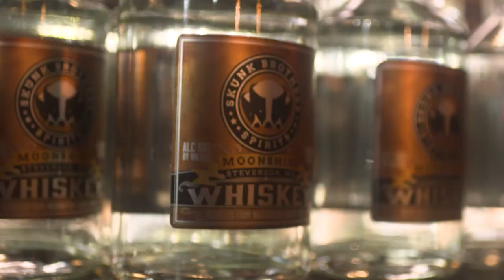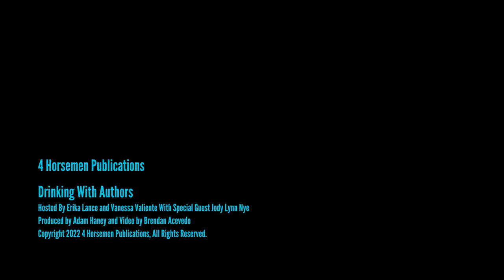Jody Lynn Nye Full Interview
Jody Lynn Nye is a New York Times and USA Today bestselling author of fantasy and science fiction books and short stories, many of them with a humorous bent.
Before breaking away from gainful employment to write full time, Jody worked as a file clerk, book-keeper at a small publishing house, freelance journalist and photographer, accounting assistant and costume maker.
For four years, she was on the technical operations staff of a local Chicago television station, WFBN (WGBO), serving the last year as Technical Operations Manager. During her time at WFBN, she was part of the engineering team that built the station, acted as Technical Director during live sports broadcasts, and worked to produce in-house spots and public service announcements.
Since 1987 she has published over 50 books and more than 170 short stories. Among the novels Jody has written are her epic fantasy series, The Dreamland, beginning with Waking In Dreamland, five contemporary humorous fantasies, Mythology 101, Mythology Abroad, Higher Mythology (the three collected by Meisha Merlin Publishing as Applied Mythology), Advanced Mythology, The Magic Touch, and three medical science fiction novels, Taylor’s Ark, Medicine Show and The Lady and the Tiger. Strong Arm Tactics, a humorous military science fiction novel, the first of The Wolfe Pack series. Jody also wrote The Dragonlover’s Guide to Pern, a non-fiction-style guide to the world of internationally best-selling author Anne McCaffrey’s popular world. She also collaborated with Anne McCaffrey on four science fiction novels, The Death of Sleep, Crisis On Doona (a New York Times and USA Today bestseller), Treaty At Doona and The Ship Who Won, and wrote a solo sequel to The Ship Who Won entitled The Ship Errant. Jody co-authored the Visual Guide to Xanth with best-selling fantasy author Piers Anthony. She has edited two anthologies, humorous stories about mothers in science fiction, fantasy, myth and legend, entitled Don’t Forget Your Spacesuit, Dear!, Launch Pad, and an anthology of science fiction stories co-edited with Mike Brotherton. She has two short story collections, A Circle of Celebrations, holiday SF/fantasy stories, and Cats Triumphant!, SF and fantasy feline tales. She wrote eight books with the late Robert Lynn Asprin, License Invoked, a contemporary fantasy set in New Orleans, and seven set in Asprin’s Myth Adventures universe: Myth-Told Tales (anthology), Myth Alliances, Myth-Taken Identity, Class Dis-Mythed, Myth-Gotten Gains, Myth Chief, and Myth-Fortunes. Since Asprin’s passing, she has published Myth-Quoted, Dragons Deal and Dragons Run (Ace Books), third and fourth in Asprin’s Dragons series. Her newest series is the Lord Thomas Kinago books, beginning with View From the Imperium (Baen Books), a humorous military space opera novel.
Her newest books are Moon Tracks (Baen), a young adult hard science fiction novel, the second in collaboration with Dr. Travis S. Taylor. Rhythm of the Imperium, third in the Lord Thomas Kinago series; Pros and Cons (WordFire Press), a nonfiction book about conventions in collaboration with Bill Fawcett; and the 20th novel in the Myth-Adventures series, Myth-Fits.
Over the last thirty or so years, Jody has taught in numerous writing workshops and participated on hundreds of panels covering the subjects of writing and being published at science-fiction conventions. She has also spoken in schools and libraries around the north and northwest suburbs. In 2007 she taught fantasy writing at Columbia College Chicago. She also runs the two-day writers’ workshop at DragonCon. In 2016, Jody joined the judging staff of the Writers of the Future contest, the world’s largest science fiction and fantasy writing contest for new authors. She is now its Coordinating Judge.
Once a lifelong Chicagoan (though still a Cubs fan), Jody now lives near Atlanta with her husband Bill Fawcett, a writer, game designer, military historian and book packager, and three feline overlords, Athena, Minx, and Marmalade. She is on Facebook as Jody Lynn Nye and Twitter @JodyLynnNye.